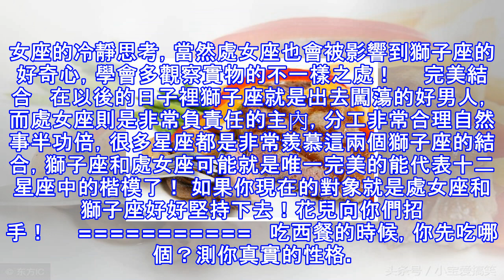獅子座和處女座！又會碰撞出什麼火花呢？我們一起來揭曉答案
如果是你是獅子座你應該很清楚自己是什麼性格和脾氣 如果你是處女座那麼你也曉得自己的性格和作為！ 那麼獅子座和處女座是怎麼擦出火花呢？ 先說說獅子座尋求挑戰與刺激是他的不一樣的自我。 處女座則是喜歡平平談談安穩！ 兩者性格完全不同，又會碰撞出什麼火花呢？我們一起來看看他們的愛情！   互相壓制   獅子座的人好奇心很大，總是碰到什麼實物去探索或者摸索那篇是碰一下，但是遇到處女座傳統的觀念那是不可能的總會壓制獅子座去探索這些實物因為處女座是冷靜的思維！     互相學習   獅子座的處女座的婚姻是互相學習的，日久生情後的他們會互相學習對方的優點去認真學習對方的好處，比如說獅子座的大膽但是不夠細心不...